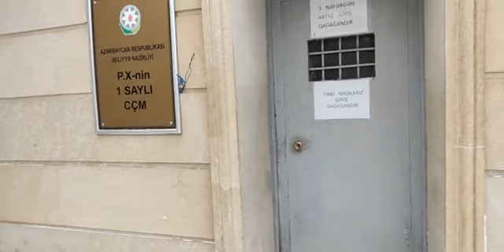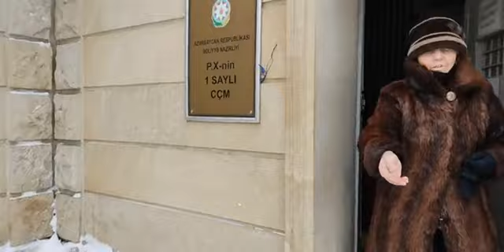“UŞAQ DONUR, insafınız olsun”